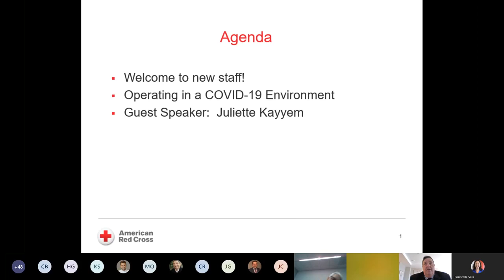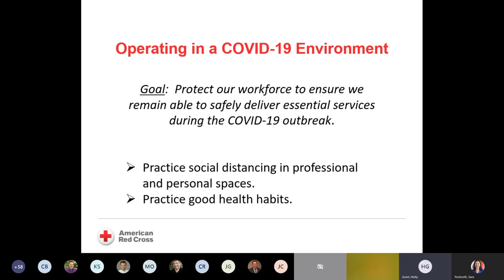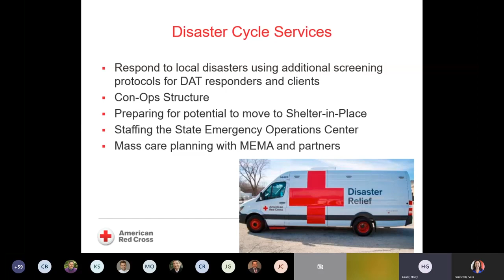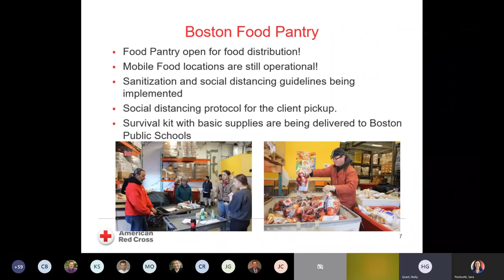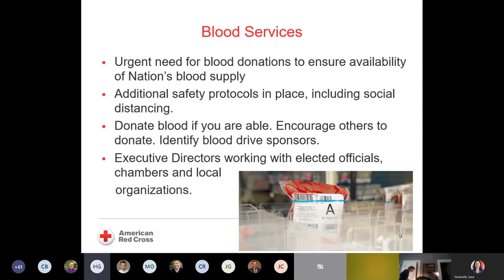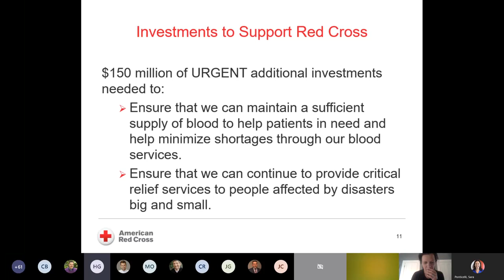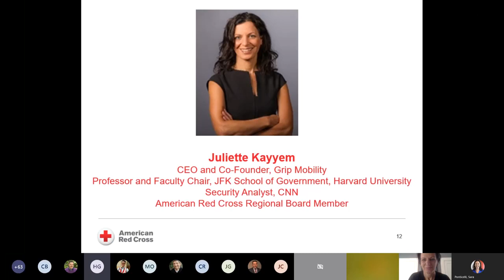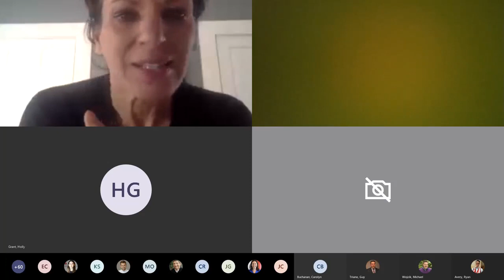MA Regional All Staff Call with Guest Speaker Juliette Kayyem